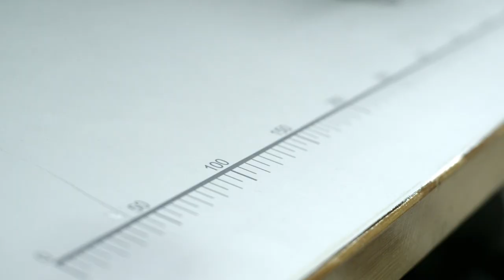Simon Gao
One of China's new generation of young fashion designers, this Beijing-based breakout star will make his debut appearance at London Fashion Week next season.